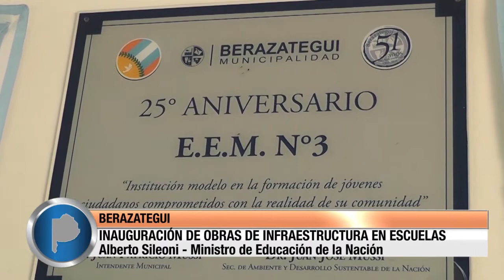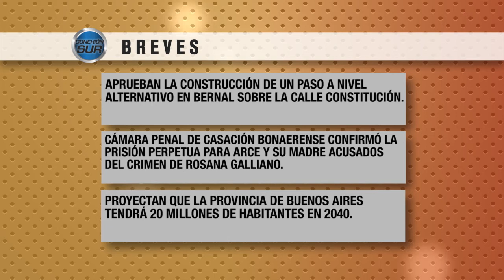CONEXIÓN SUR 14/07/14 Programa Nº16 Bloque #1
LA GENTE FESTEJÓ A PESAR DE LA DERROTA/ INAUGURACIÓN DE OBRAS DE INFRAESTRUCTURA EN ESCUELAS DE BERAZATEGUI